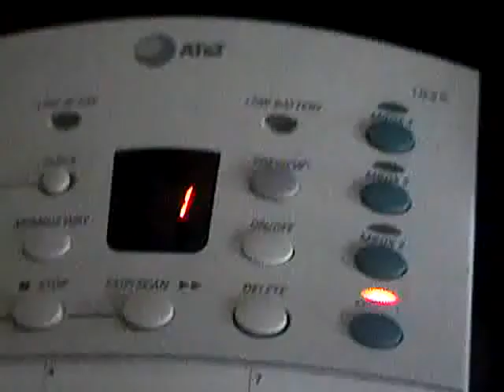Ruckus Oswego NY winner announced 2009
upgraded  video from original tape